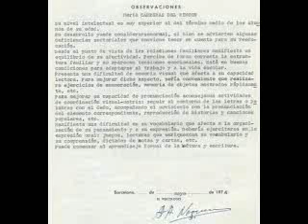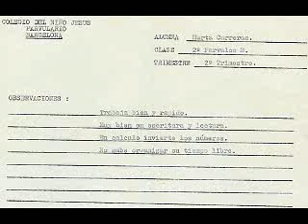Felices 40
Celebración del 40 cumpleaños de Marta